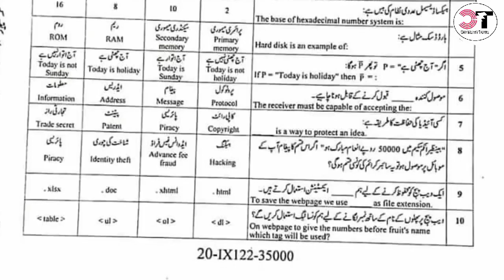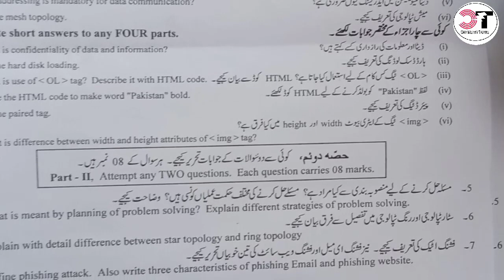Computer Science 2nd time paper Faisalabad Board 2022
Computer paper 2nd time paper ,
Computer Science Paper Faisalabad Board,
Computer paper second time wala paper,
FSD Board Evening time paper Computer,
computer Science Paper,
computer ka sham wala paper,
class 9 computer Science Paper Faisalabad Board evening time.